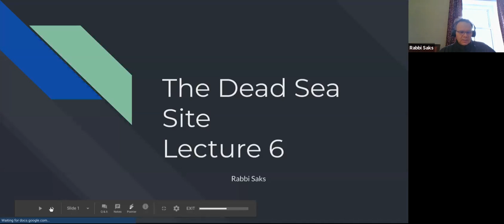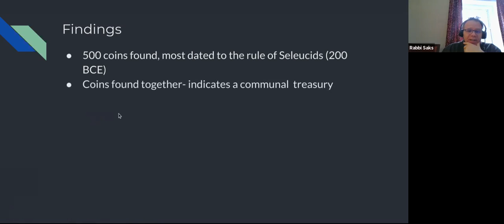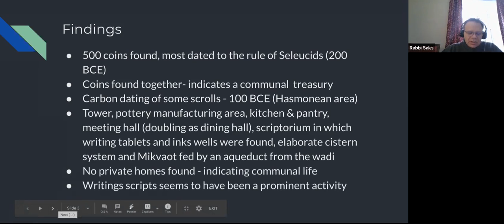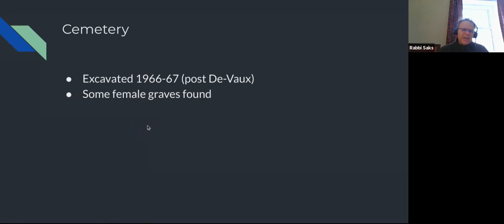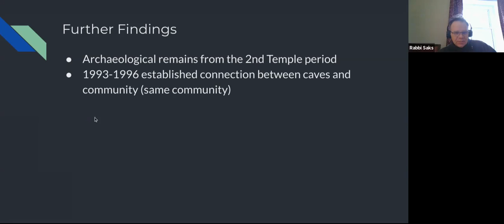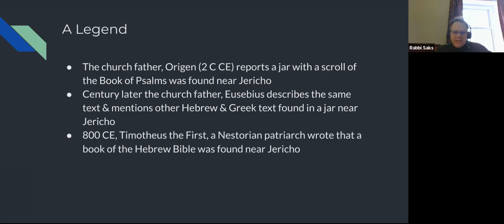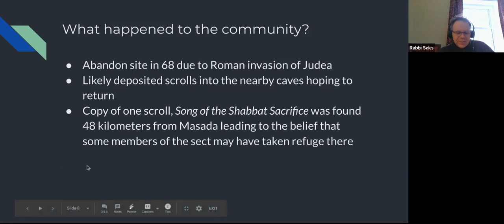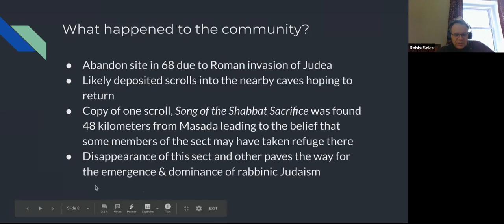Dead Sea Scrolls Lecture 6 - The Qumran Site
Sixth in a series of lectures by Rabbi Steven Saks on the Dead Sea Scrolls.  Recorded February 18, 2021.

The Dead Sea Scrolls provide us with an invaluable window into the Judaism of the latter Second Temple Period. This is the Judaism from which modern Judaism and Christianity were born.   This series is based on the lecture series of Professor Lawrence Schiffman: "The Dead Sea Scrolls: The Truth Behind the Mystique."